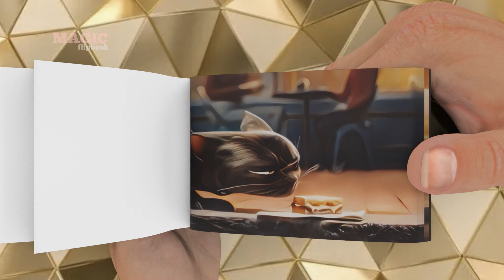Adorable Cat Bob: A Heartwarming Flipbook Animation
Get ready to fall in love with the charming and lovable Cat Bob in this heartwarming flipbook animation video. Watch as the pages come alive, showcasing Bob's cute and playful moments that will melt your heart. Join us on a delightful journey as Bob explores the world, encounters fun adventures, and spreads joy with every flip of the page. This enchanting flipbook animation is sure to bring a smile to your face and warmth to your heart.